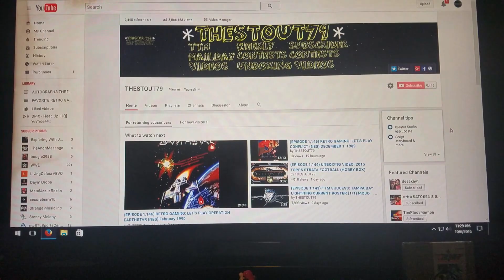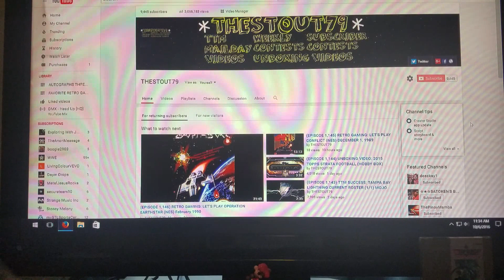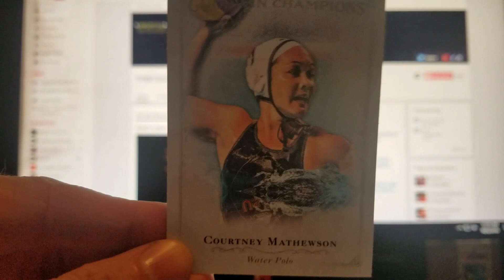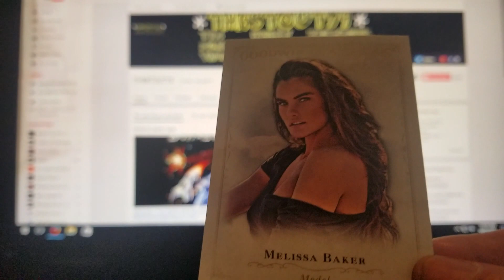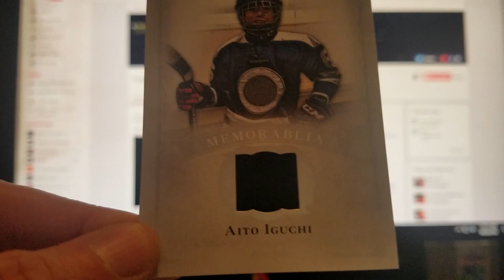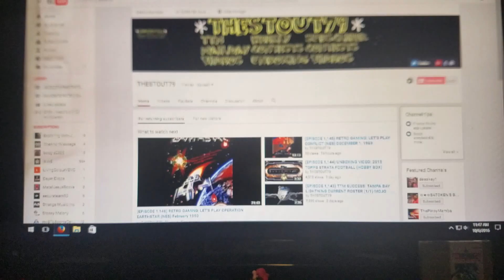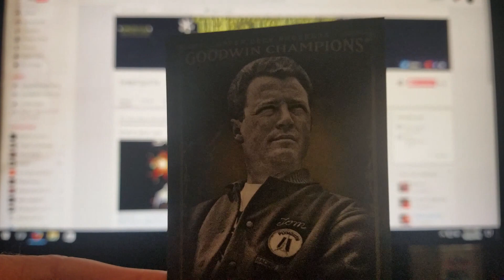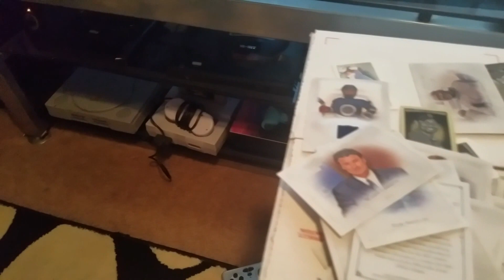(EPISODE 1,147) UNBOXING VIDEO: 2016 UPPERDECK GOODWIN CHAMPIONS "MOJO"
HELLO YOUTUBERS I AM BACK WITH THIS UNBOXING VIDEO OF 2016 UPPERDECK GOODWIN CHAMPIONS. I THINK I MADE MY MONEY BACK.